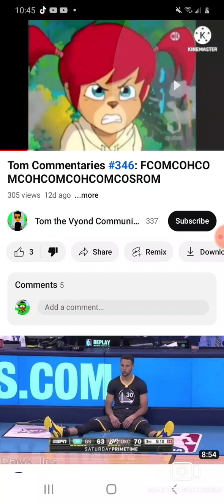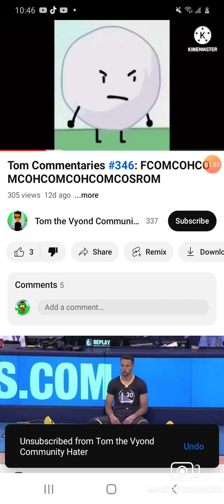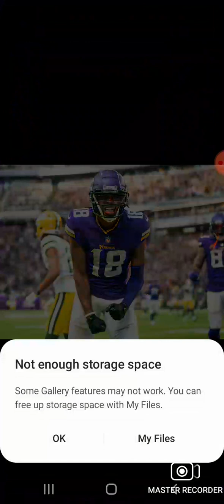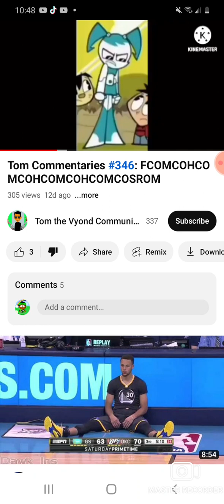give me a fever delete your account 😑😑😑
credit to @PlasmaStorm24 and @WWE I hope you like it my commentary @FrankieSonic20 @YamiNinja @aktwothetplhater5568 @YangSpongeBobFan95 @crossing_reviews @angelinatheangelhog873 @OswaldoIsAPedoLMAO @Wubbzythecoolestgerbil